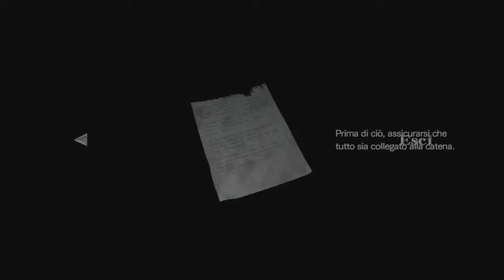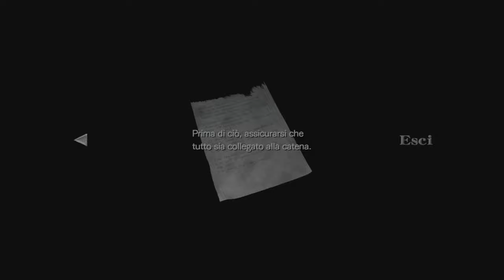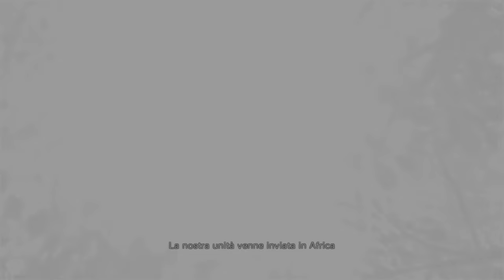"Crimini di guerra" - Due piciu giocano a Resident Evil™ Zero #6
uòr never ceinges